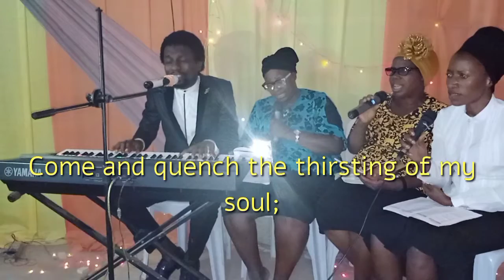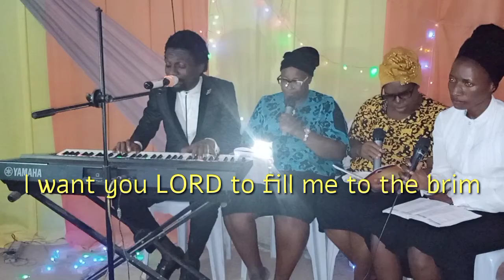A worship session with PASTOR MRS BOLA PATRICK PAT a.k.a JESUS IS THE SOURCE.....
CORNERSTONE MUSIC MINISTRY